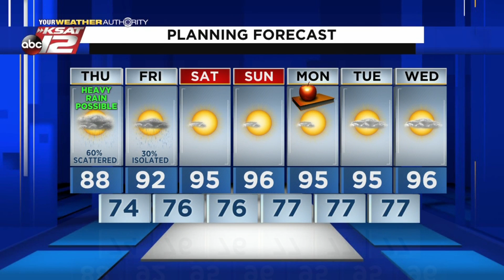Justin's AM Update: August 5, 2021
Showers and storms continue, with a few pockets of heavy rainfall.